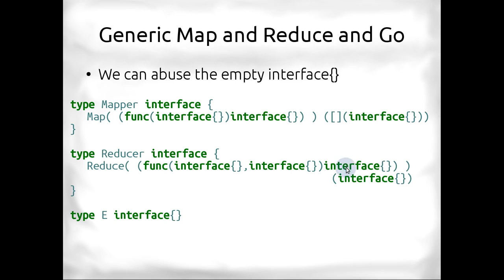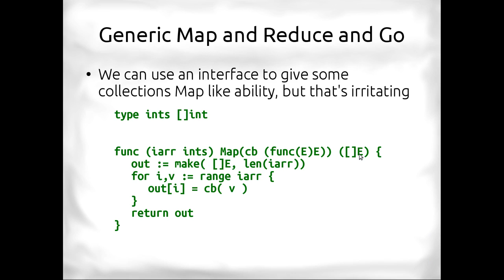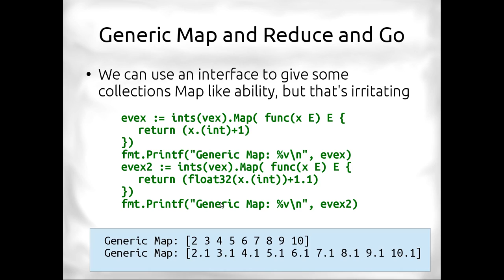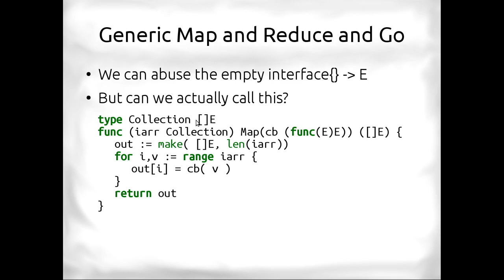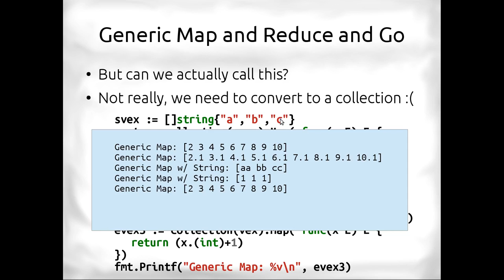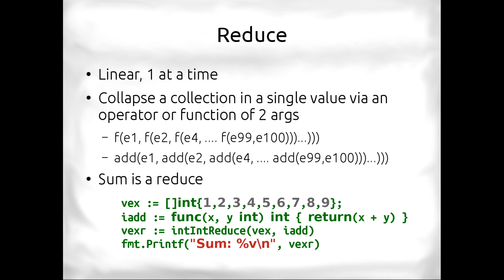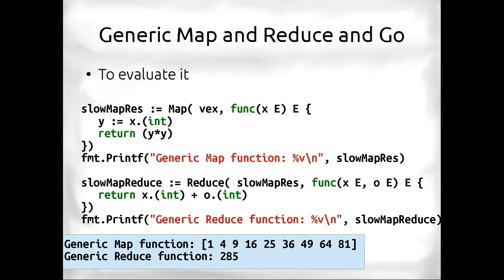Generic Map function in Go (Golang)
This talk was prepared for the Edmonton Go Users Group.